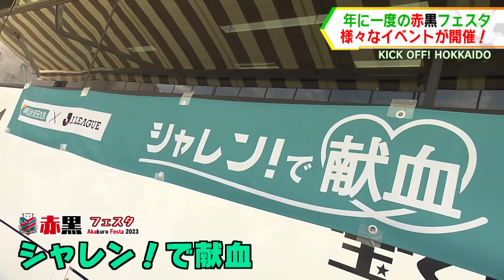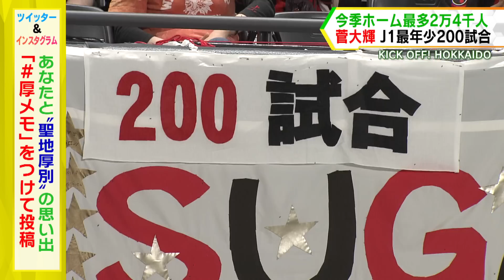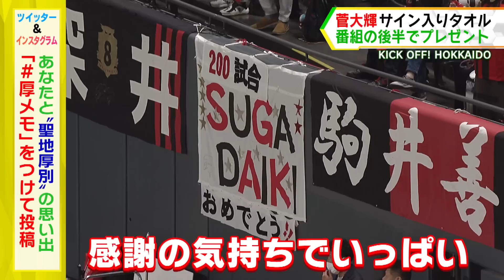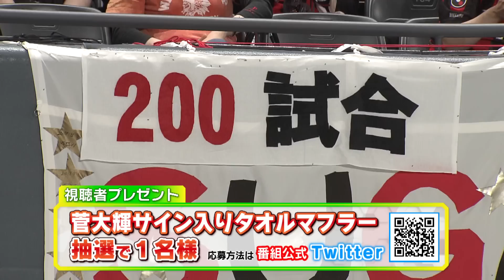「なまらありがとう！」チャナティップ別れの挨拶 KICK OFF! HOKKAIDO 2023年7月1日（土）放送回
北海道のサッカーを盛り上げる番組『KICK OFF! HOKKAIDO』。

Jリーグ・コンサドーレや北海道の情報をお届けしながら、サッカーに携わる北海道の皆様にも参加いただき、一緒に作り上げていく、地域密着型応援番組です。

【放送内容】
■チャナティップ　惜別メッセージ
タイリーグへ移籍が決まった元コンサドーレのチャナティップ。
C大阪戦の試合後、ピッチに登場。サポーターやかつての仲間と別れを惜しむ。

■年に一度の赤黒フェスタをリポーターが現地取材
大盛況だった屋外エリアのキッチンカーや明治安田生命の献血ブースなどを紹介。

後半戦最初のゲーム第18節C大阪戦。
菅大輝が史上最年少でJ1　200試合出場を達成。

■エースを探せ！スゴ技選手権
DOHTO Jrの選手たちがスーパープレーを披露。

■エグザイルカップ４年ぶりに開催
8月9日に北海道大会開催。参加申し込みは7月５日まで。